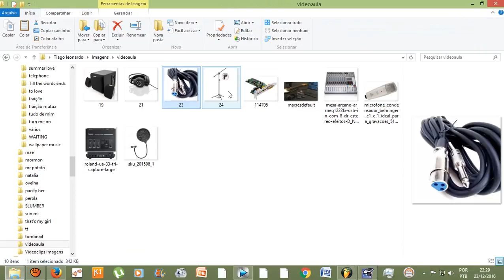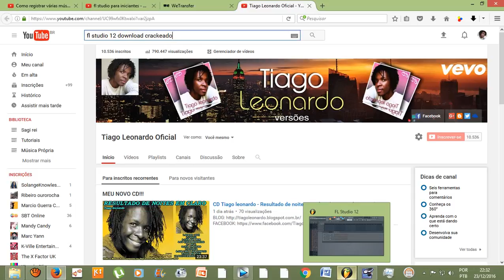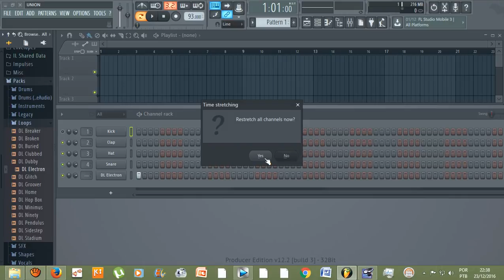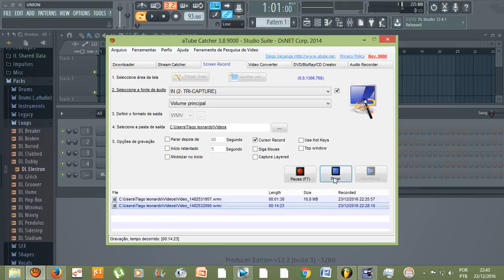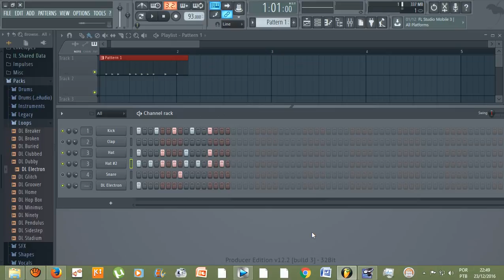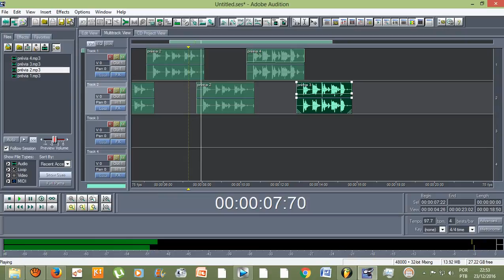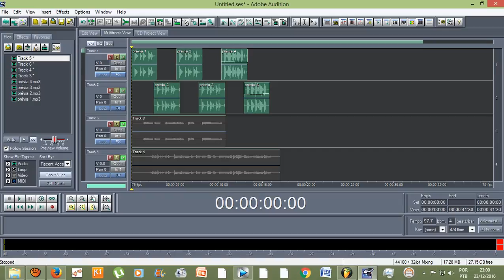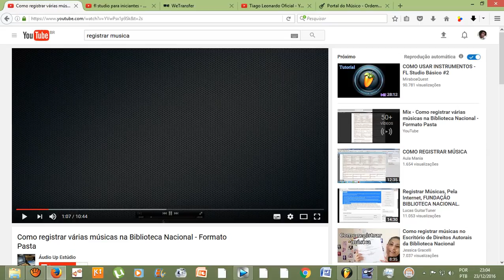Tutorial - Como fazer músicas autorais sem ir no estúdio?